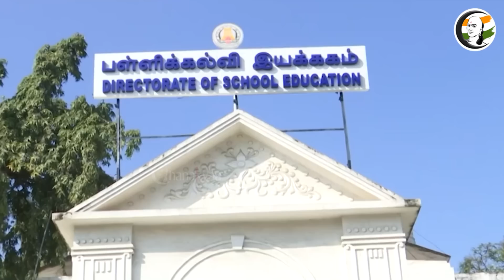குறுஞ்செய்தி | 03/07/2022 | Morning | DMK | Rahul Gandhi | NIA | Udaipur | Ind vs Eng | Test Cricket